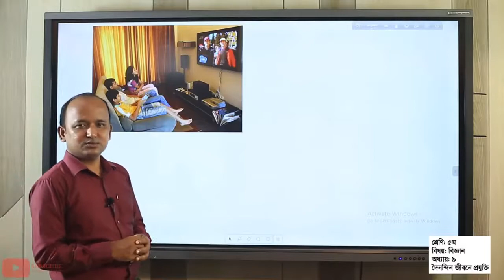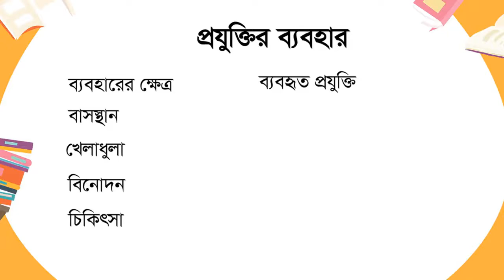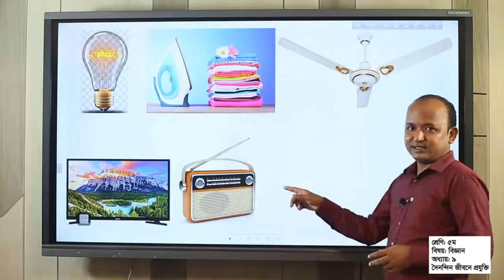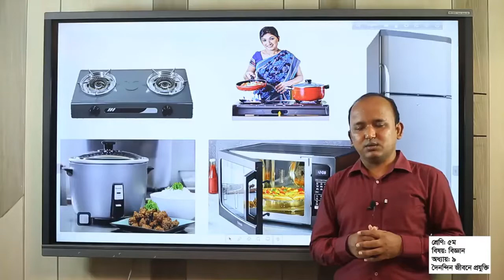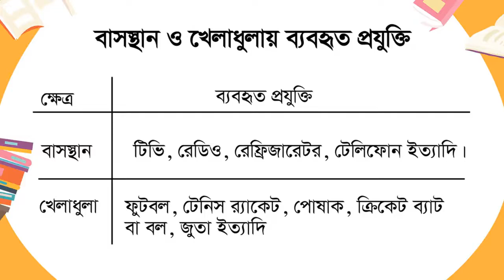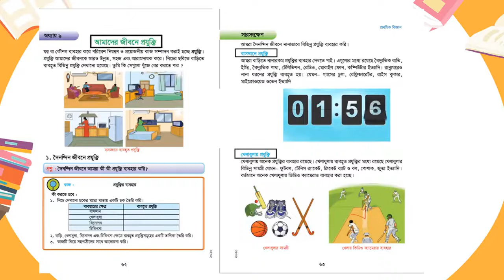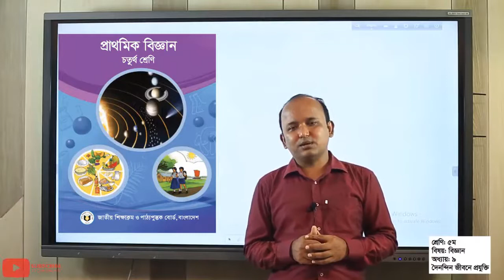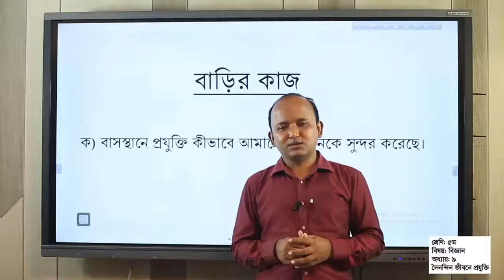Class-4_Chap-9_দৈনন্দিন জীবনে প্রযুক্তি_আমাদের জীবনে প্রযুক্তি_প্রাথমিক বিজ্ঞান_Sanjib Barman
পাঠ্যাংশঃ দৈনন্দিন জীবনে প্রযুক্তি
চতুর্থ শ্রেণি - প্রাথমিক বিজ্ঞান- অধ্যায় ৯ - আমাদের জীবনে প্রযুক্তি। পাঠ্যাংশঃ দৈনন্দিন জীবনে প্রযুক্তি।
ঘরে বসে শিখি _সংসদ বাংলাদেশ টেলিভিশন।
অশেষ ধন্যবাদ ও কৃতজ্ঞতা প্রাথমিক ও গণশিক্ষা মন্ত্রানালয় এবং প্রাথমিক শিক্ষা অধিদপ্তর।
দৈনন্দিন জীবনে প্রযুক্তি সম্পর্কে বিস্তারিত জানতে পারবে।
শিক্ষার্থীরা ঘরে বসেই বিজ্ঞানের এ পাঠটি সম্পর্কে স্পষ্টত ধারণা লাভ করবে। ভিডিও ক্লাসটিতে বাড়ীর কাজ দেওয়া হয়েছে, অভিভাবক বাড়ীতে বাড়ীর কাজের তদারকি করবেন। প্রাথমিক বিজ্ঞান বই সহ অন্যান্য বিষয়ের কন্টেন্ট এবং স্বল্প মূল্যের ব্যবহারিক বিজ্ঞান শিক্ষার ভিডিও কন্টেন্ট পেতে চ্যানেল টি সাবক্রাইব করে রাখুন। ক্লাস গুলো করার ফলে শিক্ষার্থীদের মধ্যে পড়াশুনা বিশেষকরে বিজ্ঞানের প্রতি বিশেষ ভাল লাগা তৈরি হবে। মাল্টিমিডিয়া ভিডিও ক্লাস্টিতে বার্ষিক পাঠ পরিকল্পনা অনুযায়ী সুনিদিষ্ট পাঠ নিয়ে আলোচনা করা হয়েছে। যা দেখে শিক্ষার্থীরা উপকৃত হবে বলে মনেকরি। অনলাইনে ক্লাসে শিক্ষার্থীরা মজার সাথে পাঠে অংশগ্রহন করবে এটাই আমাদের প্রত্যাশা। কোন প্রশ্ন থাকলে কমেন্ট বক্সে লিখে জানাতে পারো। আমরা সকল প্রশের উত্তর দেবার চেষ্টা করব।
বিজ্ঞানের মজার মজার ভিডিও পেতে ভিজিট করুন "কিশোর বাতায়ন" (konnect.edu.bd)। মাথাখাটাও স্বল্প মূল্যের উপকরণের সাহায্যে বিজ্ঞানের মজার মজার ভিডিও পেতে চ্যানেলটির সাথে থাকুন। ফেসবুকের মাধ্যমে যোগাযোগ করতে পারো এবং আমাদের পেইজে লাইক দাও যাতে আমাদের সম্প্রতি আপলোড করা ভিডিওগুলো দেখতে পারো। মতামত কমেন্ট করে জানিয়ে দিতে পারেন।